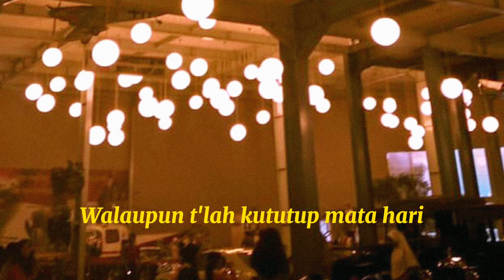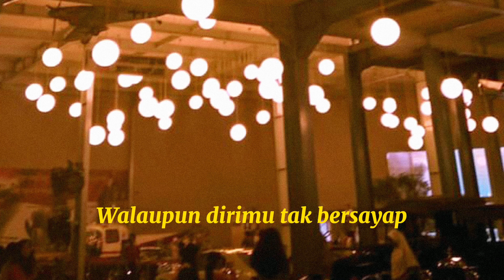Sang Dewi-Lyodra Ginting Lyrics songs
Lyrics songs

Walaupun jiwaku pernah terlukaHingga nyaris bunuh diriWanita mana yang sanggup hidup sendiriDidunia iniWalaupun t'lah kututup mata hariBegitupun telingakuNamun bila dikala cinta memanggilmuDengarkanlah ini
Walaupun dirimu tak bersayapKu akan percayaKau mampu terbang bawa dirikuTanpa takut dan ragu
Walaupun mulutku pernah bersumpahSudilagi jatuh cintaWanita seperti dirikupun ternyataMudah menyerah
Walaupun kau bukan titisan dewaKu takan kecewaKarena kau jadikanku sang dewiDalam taman surgawi